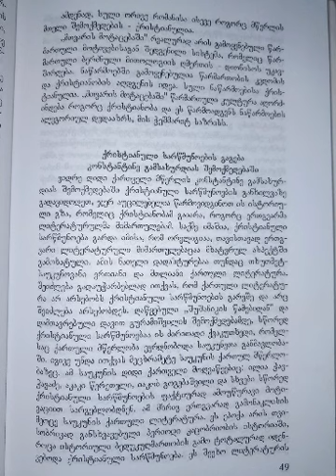ქრისტიანული მსოფლმხედველობა კონსტანტინე გამსახურდიას შემოქმედებაში